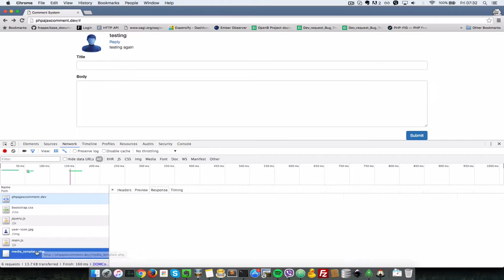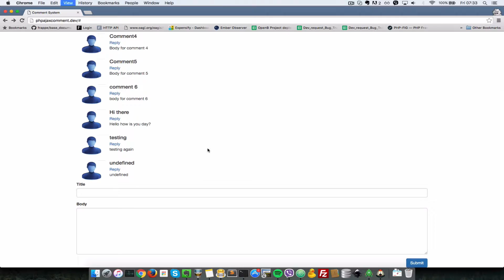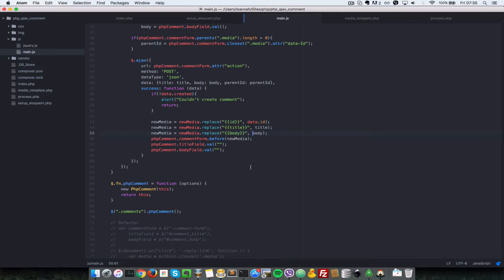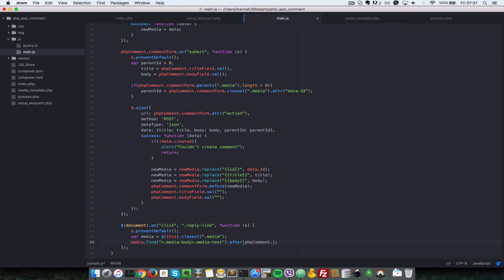13. Php Jquery Ajax Responsive Comment Form System Tutorial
In this Php Jquery Ajax Comment Form System Tutorial, lets learn how to create a nested comment form system. The comment system will be using twitter bootstrap to help make it responsive.